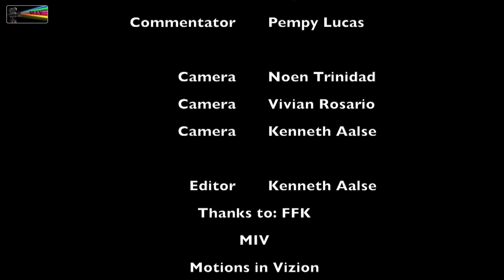Highlights Kaya 6 Futbol FFK 2015 C. Barber vs Hub. Fortuna 12 09 2015 SDK by miv.tv curacao